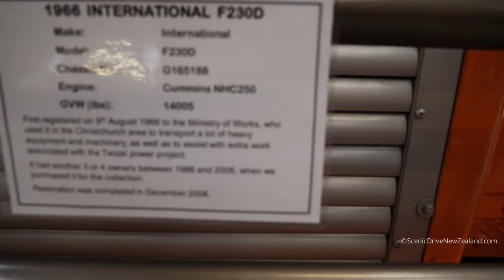1966 International F230D Articulated Truck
1966 International F230D Articulated Truck, seen here at Bill Richardson Transport World in Invercargill, in the Southland Region of New Zealand's South Island.